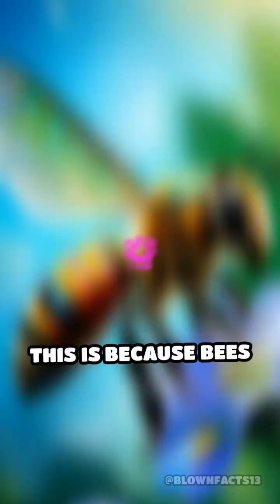Quantum Tricks: Insects’ Astonishing Food Hunt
Did you know some insects use quantum mechanics to locate food? Discover how nature’s tiniest creatures harness the universe’s strangest rules.